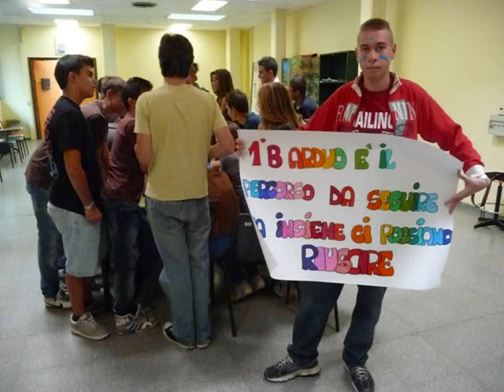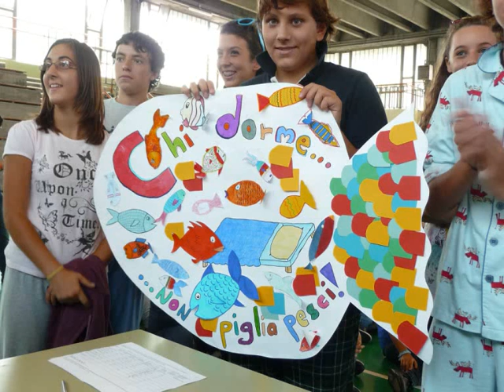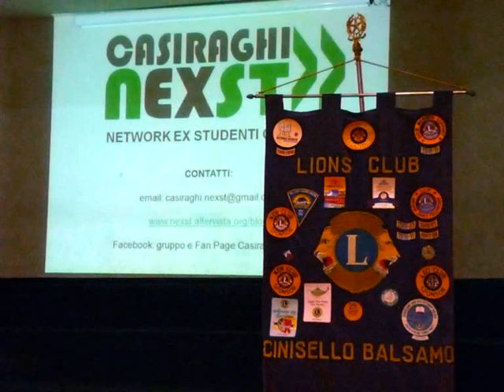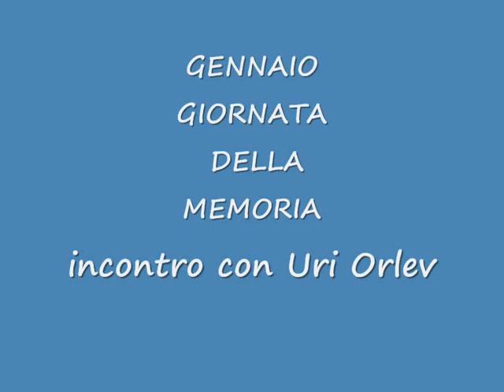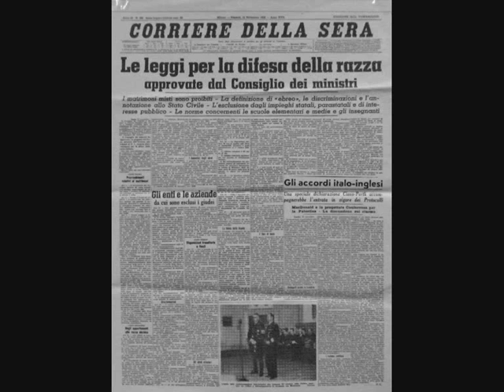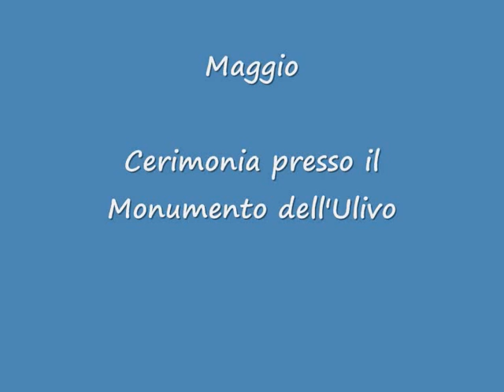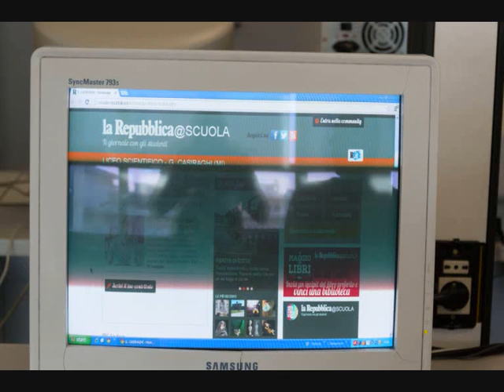Annuario del Casiraghi 2012 - 2013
Galleria di immagini delle attività più significative